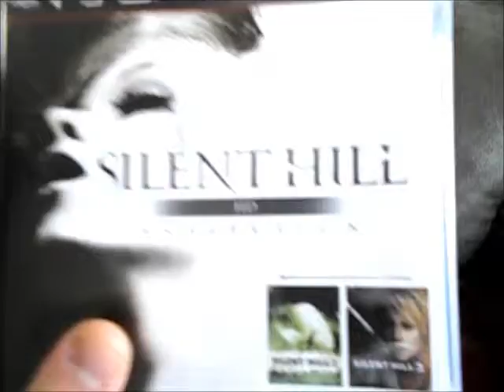Joseph Vlog 28 - A Nothing Vlog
A real lazy day.